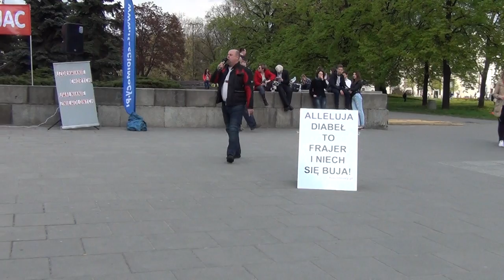KOŚCIÓŁ MOCY-EWANGELIZACJA ULICZNA:Zbyszek(W-wa,05.05.2017)A.A.Cerońscy